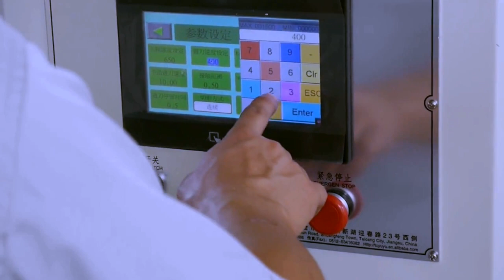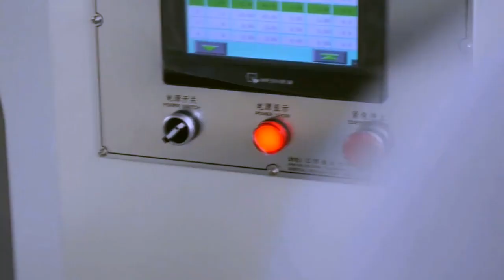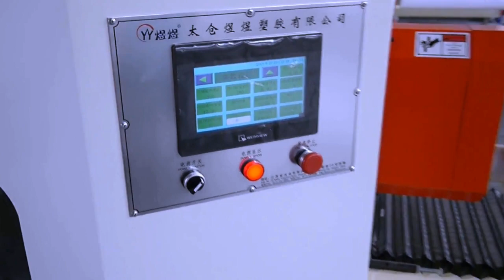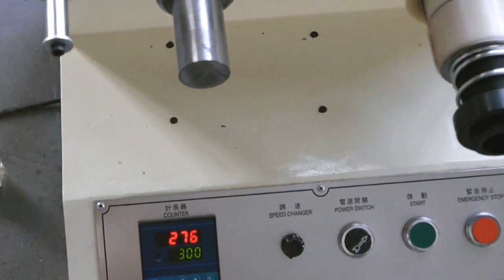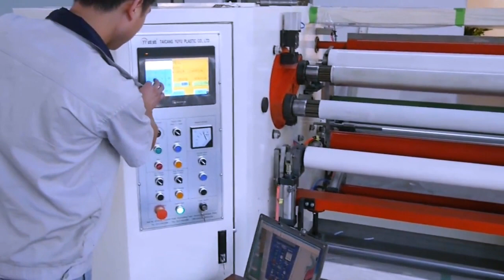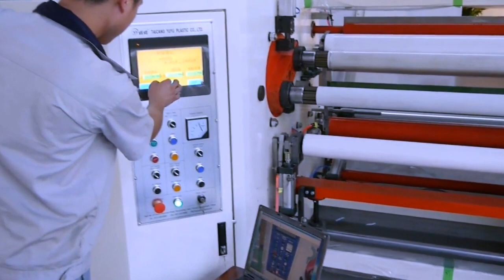Tutorial how to operate tapes cutting slitting and rewinding machine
Electric tapes slitting cutter equipment Four Shafts BOPP Adhesive Tape Cutting Machine
Model Number YX-Y04
Cutting speed:35cuts/min
Machine width 1.0M 1.3M 1.6M
Cutting precision ±0.1mm
Max. Cutting O.D. 180mm
Min. Cutting width 1mm
Inner core I.D. 1"-3"
Voltage:380v/50-60HZ
Power consumption:9KW
Weight 1800Kg
Dimension(L*W*H) 3200mm*1500mm*1400mm
After-sales service
UK Agent Office
69 Waterloo Road Manchester England M8 8FJ